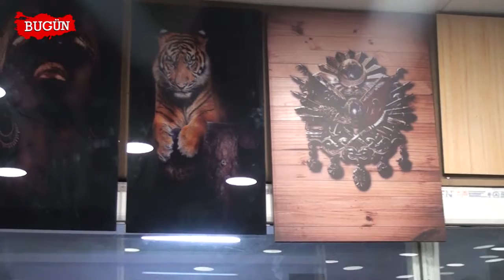HİZMETTE KALİTE | ECE DESIGN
Ece Desing firma sahibi Duran Bozoğlu, firmalarını ve sektörde gerçekleştirdikleri başarıları 'Bugün Kobi Özel' ekibine anlattı.